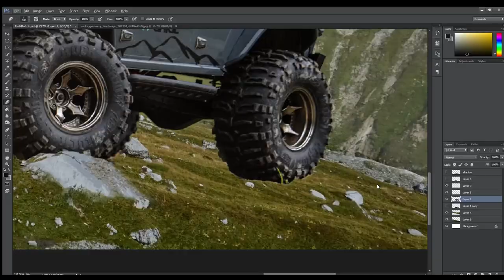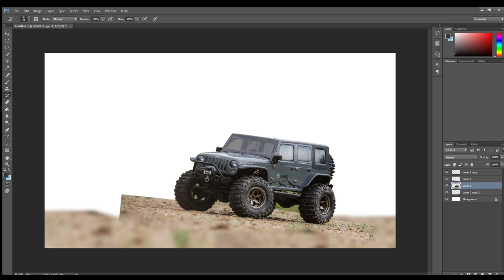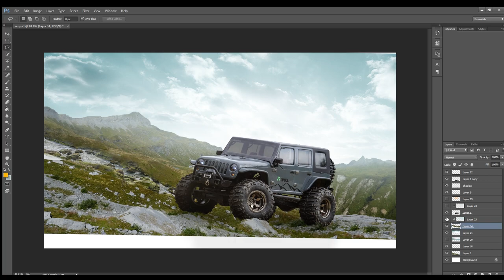Jeep Wrangler Rubicon RC | Photography & Photo-manipulation.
Jeep Wrangler Rubicon Rc Car Photography & Photomanipulation

Car Credits : @copterboy